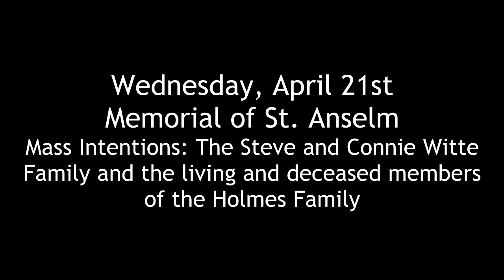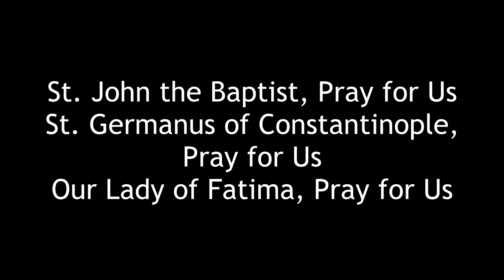Wednesday, April 21st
Memorial of St. Anselm
Masses offered for the Steve and Connie Witte Family and the living and deceased members of the Holmes Family